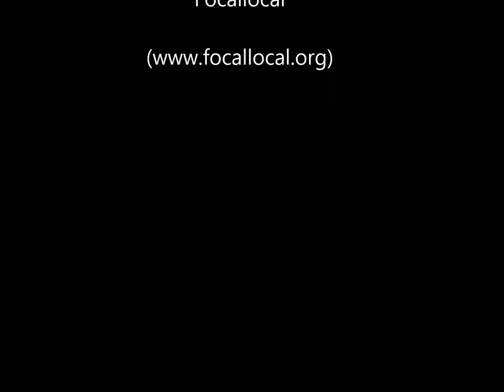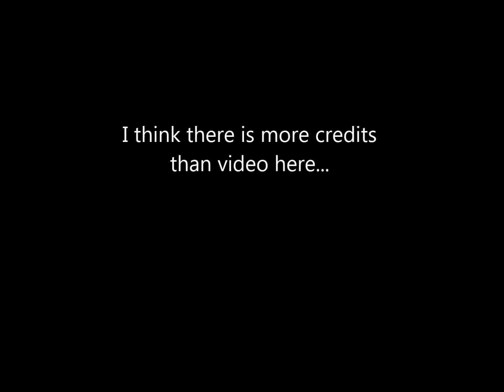Free Hugs in London 2013 Focallocal org